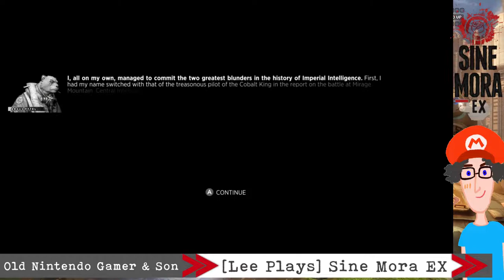[Lee Plays] Sine Mora EX (Stage 6)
Old Nintendo Gamer finds Stage 6 a tricky beast, but enjoys the payoff of the story upon completion.